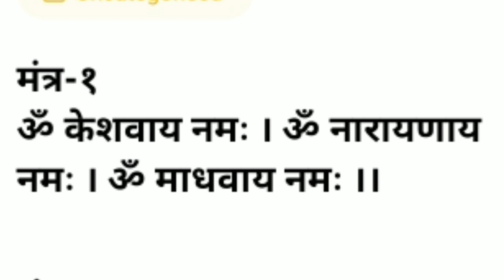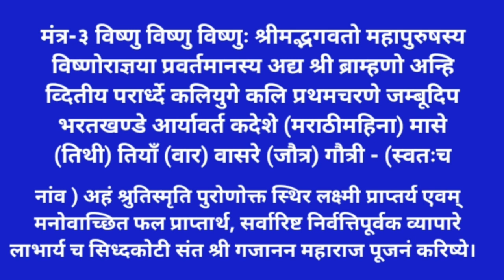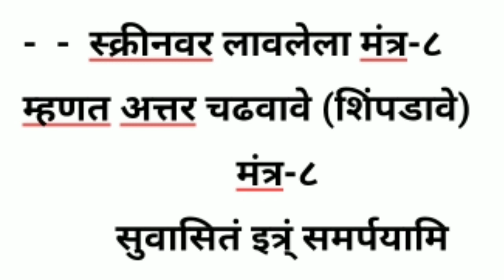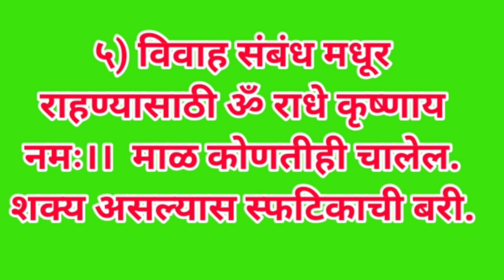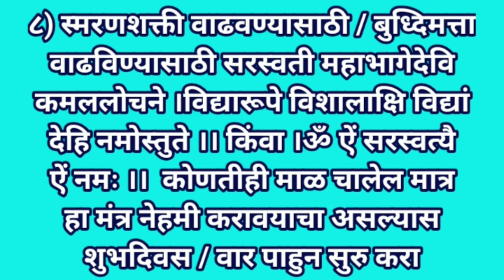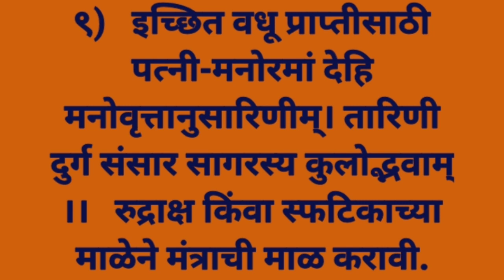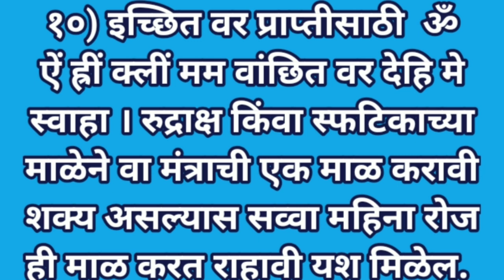प्रकट दिनी करा, महाराजांचे ईच्छापूर्ती व्रत।